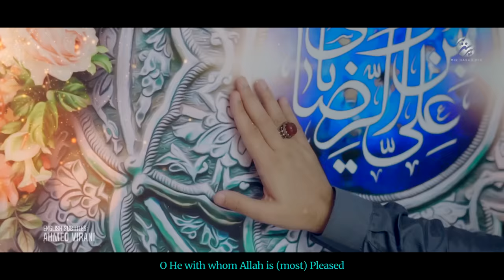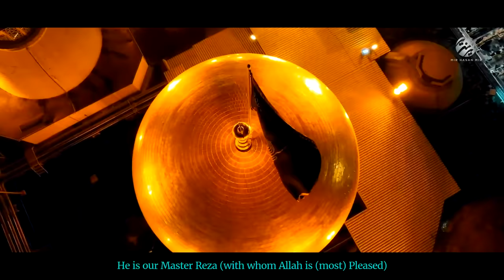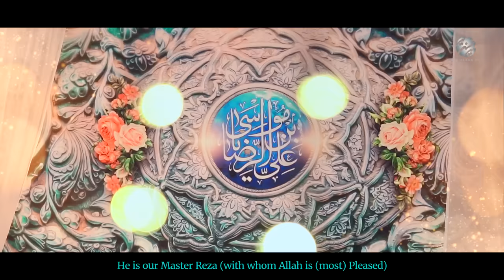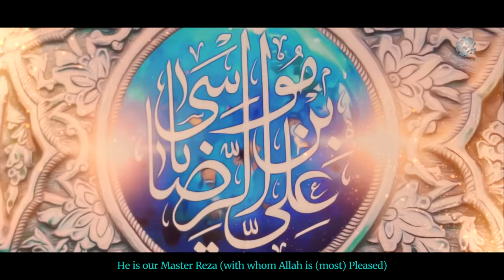Wo Mola Raza (as) Hai | Mir Hasan Mir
Wo Mola Raza (as) Hai | Mir Hasan Mir | Manqabat 2022 | New Manqabat Mola Imam e Raza 2022

BISMILLAH...
On the Auspicious Occasion of
☆ Amad e Mola Raza (as) Shah e Khurasan ☆ Gift for All Momineen ☆

Manqabat 2022 | ☆ Wo Mola Raza (as) Hai ☆
Written & Recited By | Mir Hasan Mir
Composition | Raza Shah
Video By | TNA
Audio Recorded By | ODS
Creatives | Alamdar Raza (SAR Creative)
Translation | Ahmed Verani- USA

Date: 11 Zilqad 1443H.

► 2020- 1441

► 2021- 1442